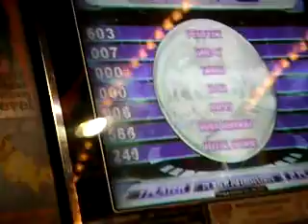Knot - Higgledy Piggledy NM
I HATE this step!!